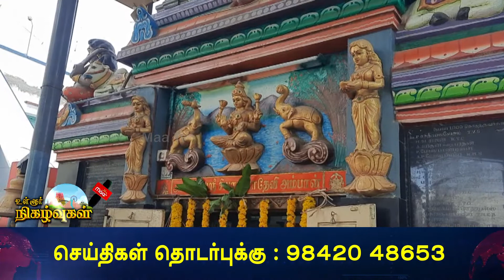ஸ்ரீ உலக அம்மன் ஸ்ரீ புது அம்மன் திருக்கோவிலில் நவராத்திரி திருவிழா ஆரம்பம் | NellaiMaaNews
Watch Maa tv News, Tirunelveli's No. 1 news channel, live! breaking news latest stories from the worlds of politics, entertainment, sports, business, social media and so much more. Maa Tv News is your trusted source for crisp and unbiased news. Watch now!.